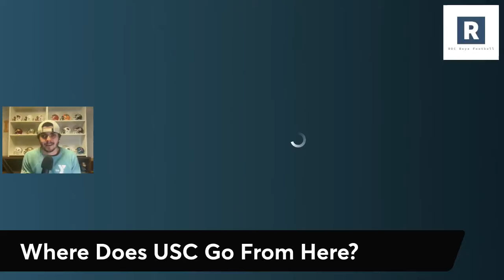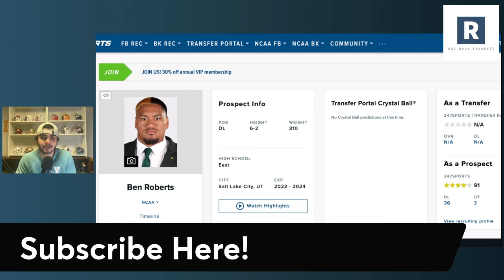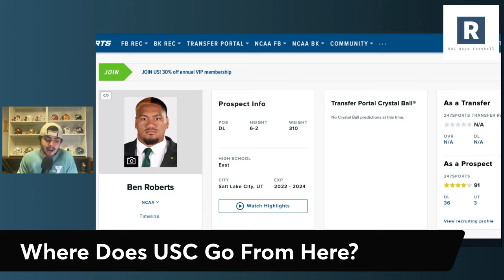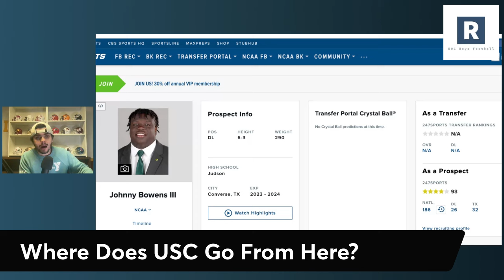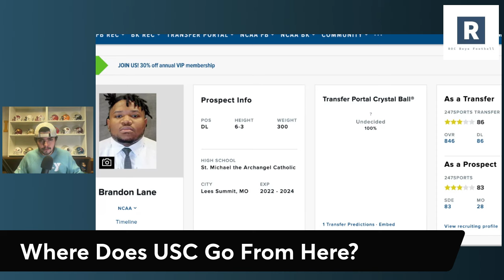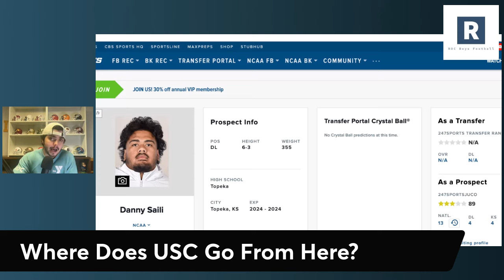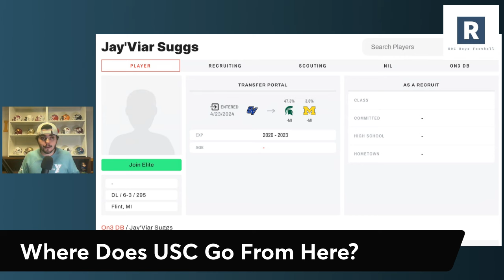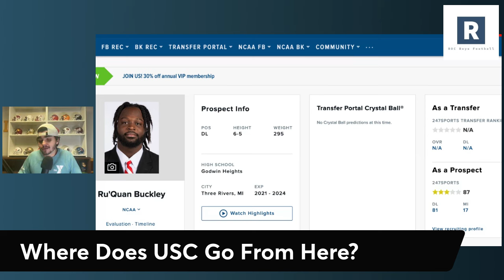Where USC Goes In The Transfer Portal | USC Football Transfer Portal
USC Football Transfer Portal News

Obviously has been a disappointing couple of days for Lincoln Riley and USC in the transfer portal losing out on Derrick Harmon. Taking a look at a few other options for the Trojans in the transfer portal on the DL.